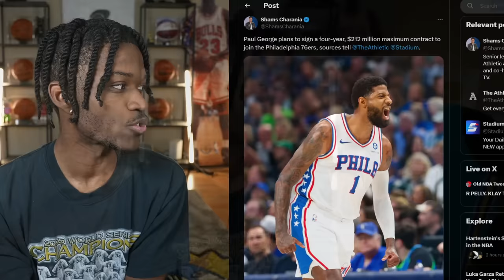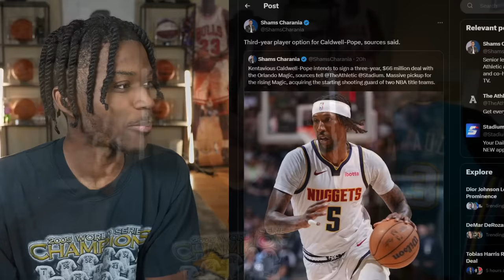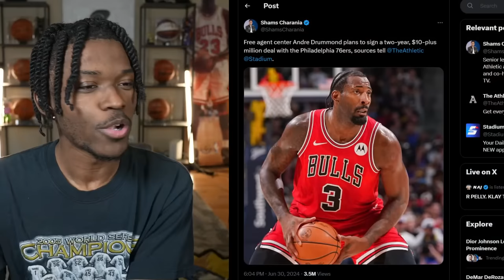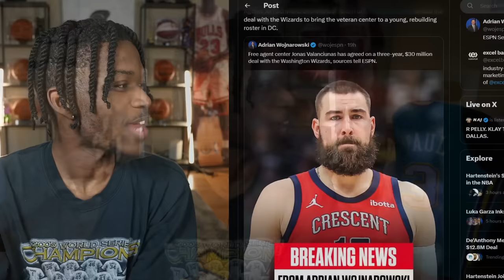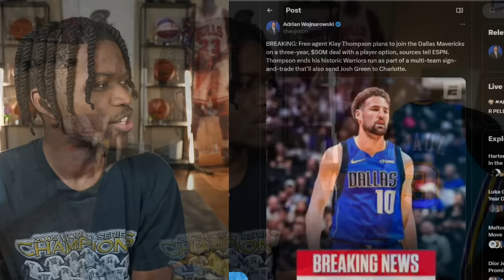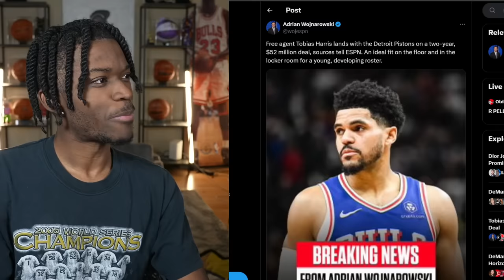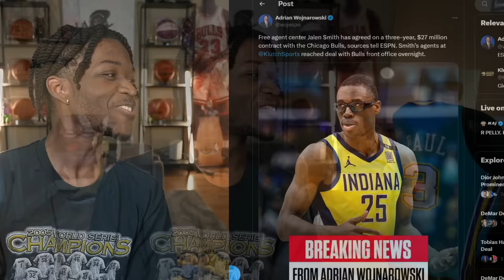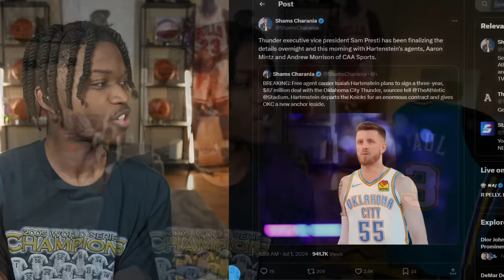Grading The Biggest Signings In NBA Free Agency